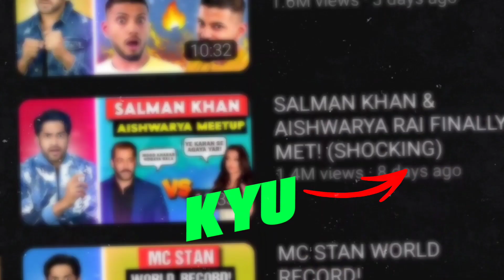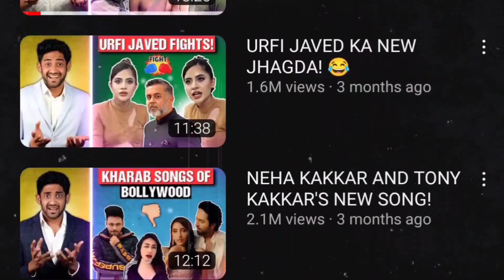What Happened When We Followed These | Thumbnail Do's and Don'ts?"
🔥Do This in Your Thumbnail Viral in 24 hours

In this video, we'll examine some of the results of following the thumbnail do's and don'ts.

By following these tips, we managed to get a lot of views on our videos, but what happened in the long run? In this video, we'll find out!

By watching this video, you'll learn the benefits and drawbacks of following the thumbnail do's and don'ts, and you'll be able to make better decisions when creating your own thumbnail images for your YouTube content!

In this YouTube video, we will discuss the dos and don'ts of creating effective thumbnails. Your thumbnail is the first thing viewers see before deciding to watch your video or not, so it's essential to make sure it's eye-catching, informative, and represents your video's content accurately. Whether you're new to YouTube or a seasoned creator, this video will provide you with valuable insights on how to create thumbnails that get clicks and engage your audience.

youtube thumbnail
thumbnail tutorial